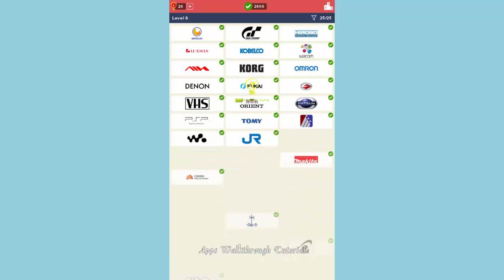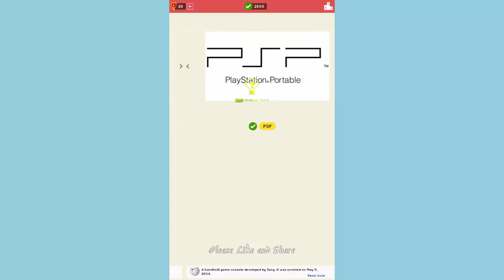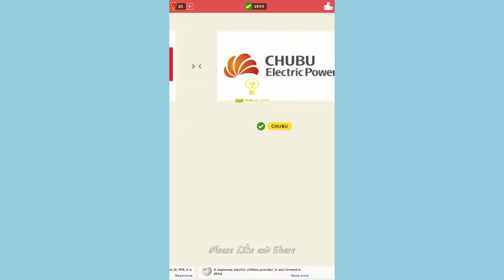Logo Quiz World Japan Level 6 - All Answers - Walkthrough